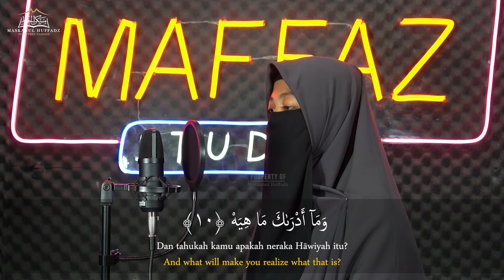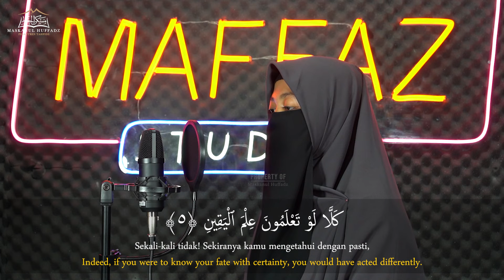MUROTTAL SURAH AL-QARIAH & AT-TAKASUR || USTADZAH KHOLIL || MASKANUL HUFFADZ INDONESIA